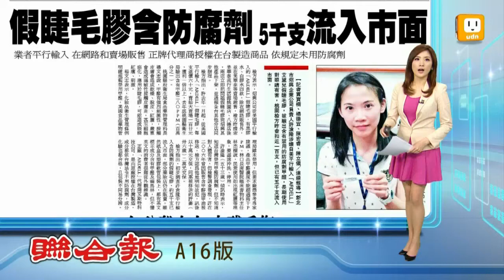【2013.04.19】假睫毛膠含防腐劑 全台通報下架 -udn tv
新北市炤興企業公司負責人許滄隆，涉嫌從美平行輸入艾黛兒假睫毛膠，被驗出含有禁用的防腐劑甲醛，長期使用將對眼睛有害，桃園檢方昨天查扣將近一百支，但已有五千支流入市面。